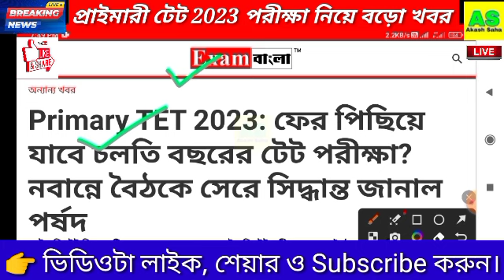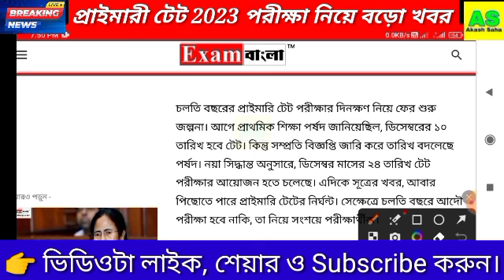প্রাইমারি টেট বাতিল!Primary Tet News|Primary TET Admit card 2023|Primary TET 2023 exam date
Primary Tet News: প্রাথমিক টেট পরীক্ষা নিয়ে এখনই এল খারাপ খবর | Breaking News | Bangla News Primary Tet News: ডিসেম্বরে প্রাথমিকের টেটে কমল পরীক্ষার্থী! গতবছর টেটে আবেদনকারী ছিলেন ৬ লক্ষ ৯০ হাজার। চলতি বছর আবেদনকারী কমে ৩ লক্ষ ১০ হাজার। গতবারের তুলনায় ৫০% কমল আবেদনকারীর সংখ্যা। primarytetnews primarytet banglanews news18bangla TET Exam date 2023|WB TET Admit card 2023 download| Primary admit card 2023 |Primary exam date 2023 TET Exam date 2023|TET Admit card 2023 download| Primary admit card 2023 |Primary exam date 2023| Primary TET exam preparation 2023 TET Exam date 2023 | WB TET admit card download 2023 |Primary admit card download|PRIMARY TET 2023 tet admit card 2023 download tet exam 2023 primary admit card 2023 primary tet admit card 2023 primary tet 2023,primary tet primary tet news today wb primary tet 2023 wb primary tet news today primary tet preparation 2023 wb primary tet preparation 2023 primary tet news update primary tet 2023 news primary tet 2023 latest news primary tet 2023 news live primary tet 2023 news update supreme court on primary tet news supreme court on primary tet news live supreme court on primary tet news update supreme court on primary tet latest news primary tet news 2023